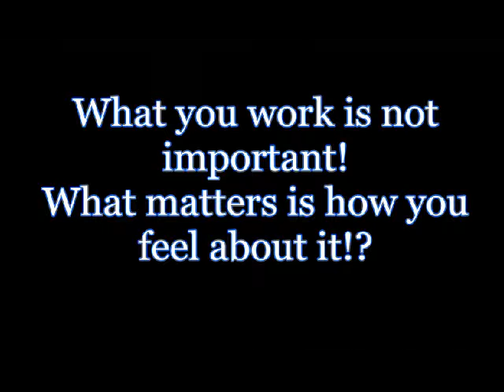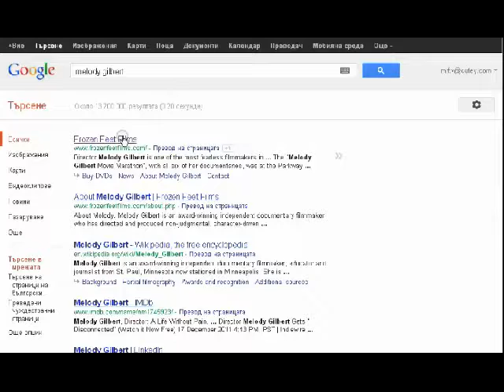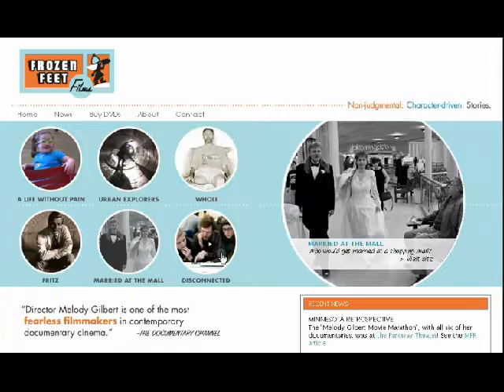"The happiest person in the world"- Melody Gilbert